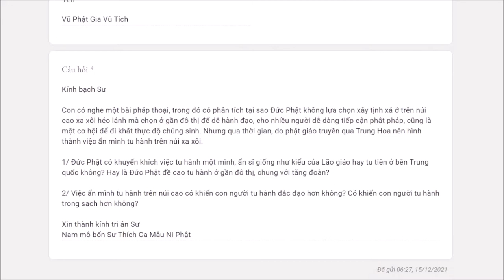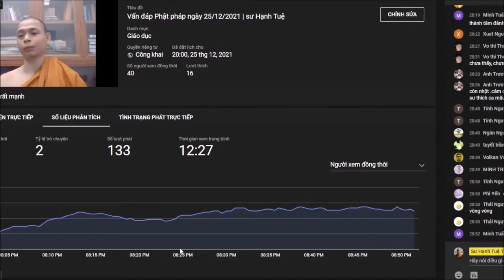648. Nên xây chùa trong rừng hay gần phố thị?